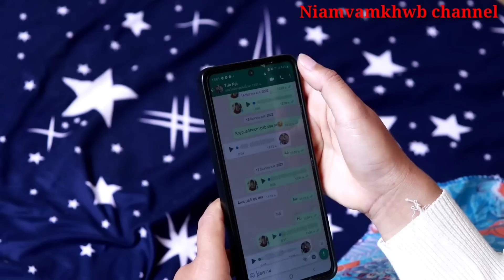Vim Koj Yog Kuv Thawj Tug Part#13